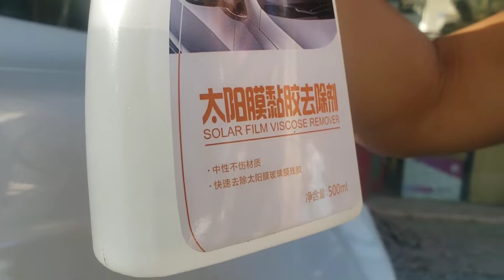哈弗H9侧面被撞击，4S店维修费36000元，换了啥部件